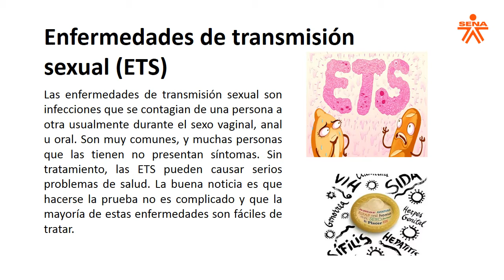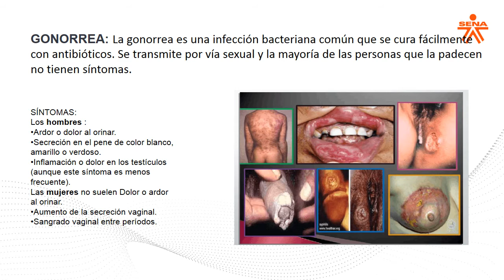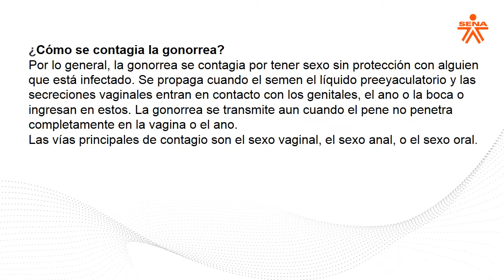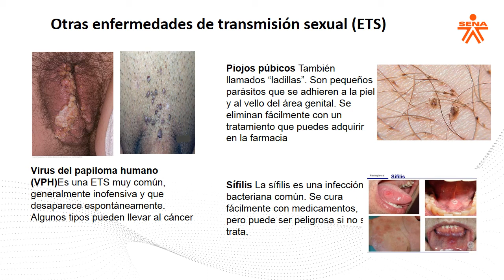ENFERMEDADES DE TRANSMISIÓN SEXUAL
Elaboró: Miladis Montero, enfermera Bienestar al Aprendiz C.B.C

Entramos en un período, que, aunque seguimos en aislamiento selectivo, las restricciones se flexibilizan, por tanto, es necesario que los aprendices recuerden las Enfermedades de transmisión sexual, con el fin de que se protejan.

"Las enfermedades de transmisión sexual son infecciones que se contagian de una persona a otra usualmente durante el sexo vaginal, anal u oral. Son muy comunes, y muchas personas que las tienen no presentan síntomas. Sin tratamiento, las ETS pueden causar serios problemas de salud". (PARENTHOODPLANNED, 2020).